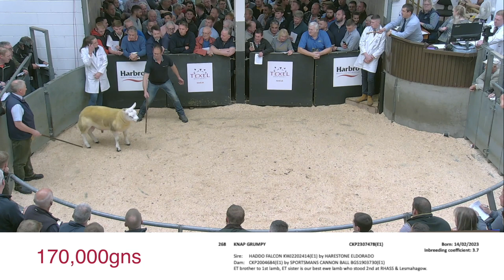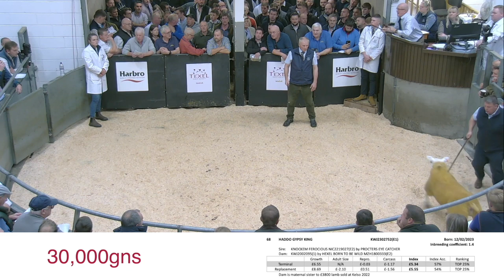Scottish National Sale top sellers 2023 - 30,000gns to 170,000gns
Video of the top selling lots at the Scottish National Texel Sale 2023 from 30,000gns to 170,000gns.